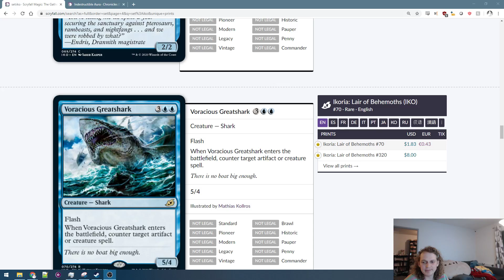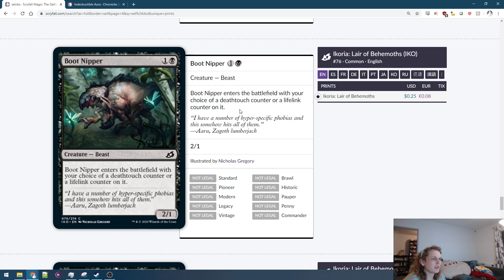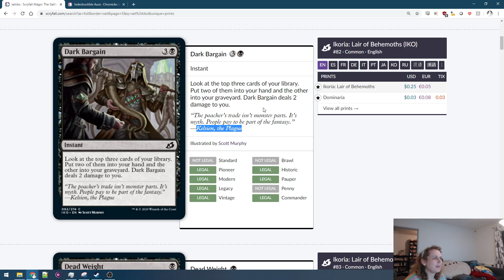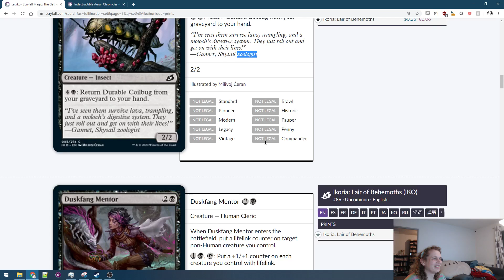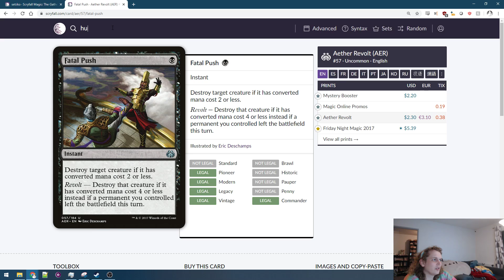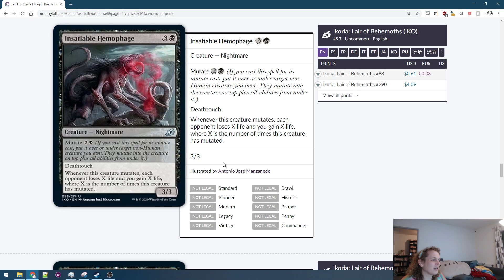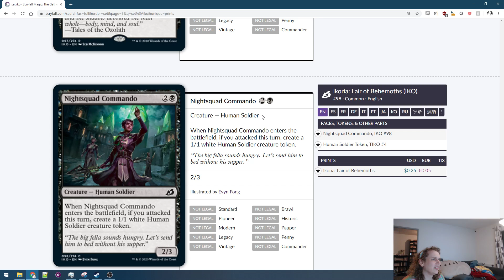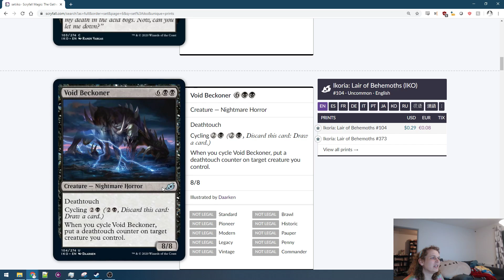Magic Spoilers - Ikora part 5 - Black cards